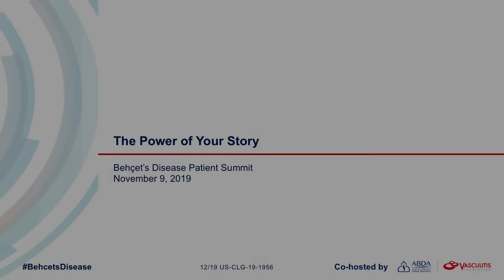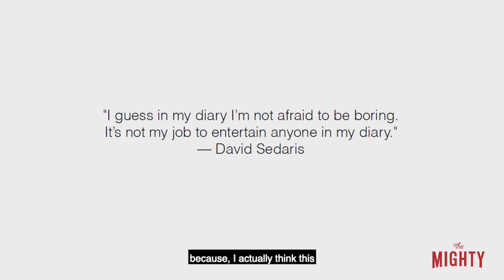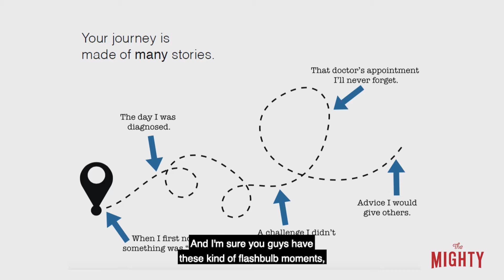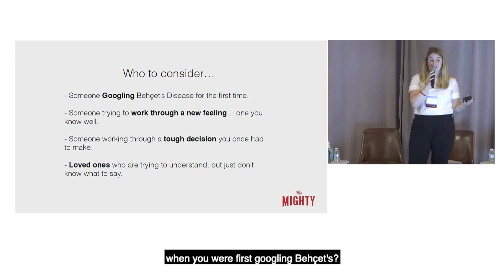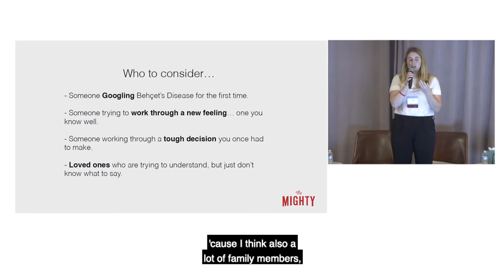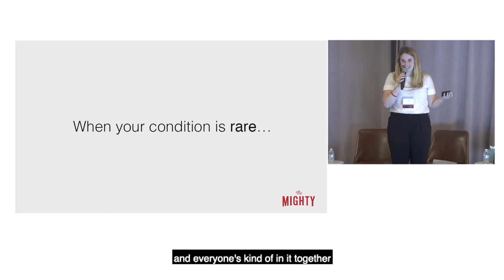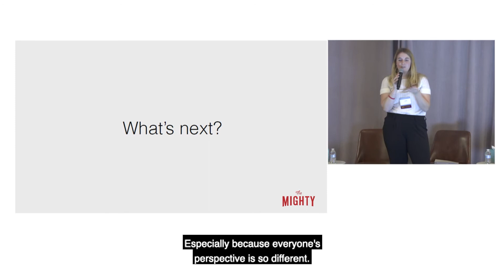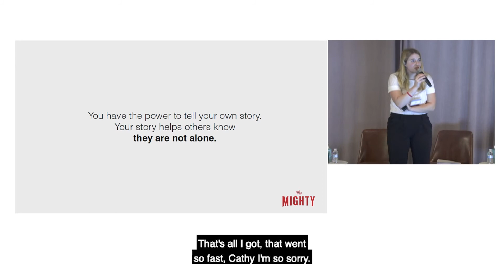The Power Of Your Story 12 11 19